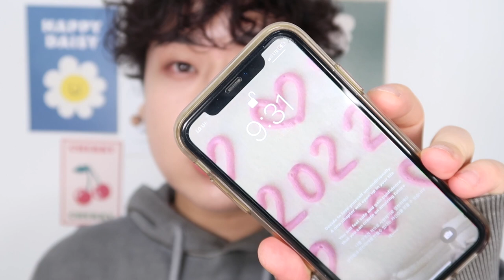클리오 맞아⁉️클리오 킬커버 진정 쿠션 리얼리뷰•올영쿠션•올영메이트 진옹앵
쿠션 선물해 주신 @야루미루 씌.. 곰아워💚